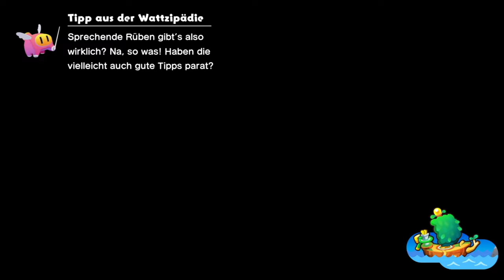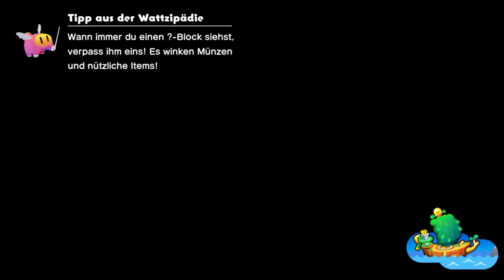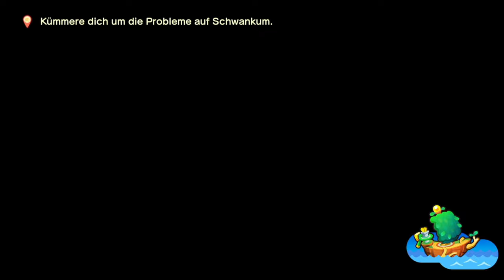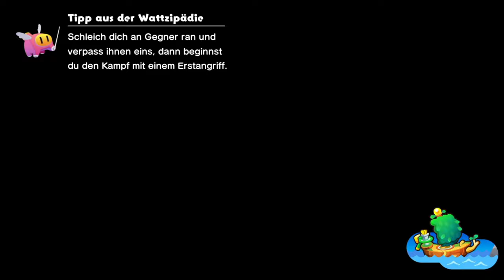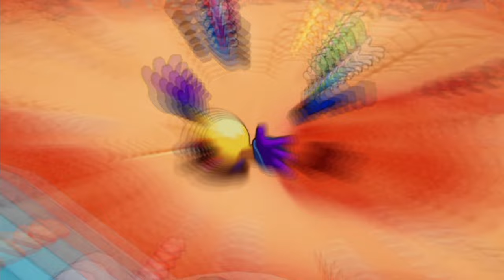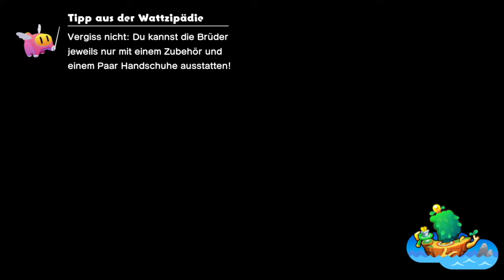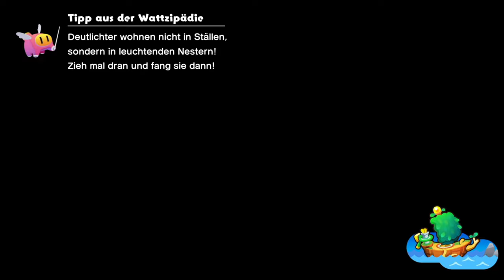Mehr Feinde in Schwankum | 🚢Mario & Luigi: Brothership #7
Öffne mich und du bekommst einen Keks 🍪 c:

Schwankum wurde völlig demoliert...können Mario und Luigi das wieder in Ordnung bringen?

⌨Plattform: Switch
 ❔Genre: RPG